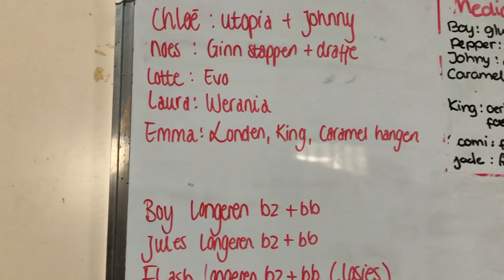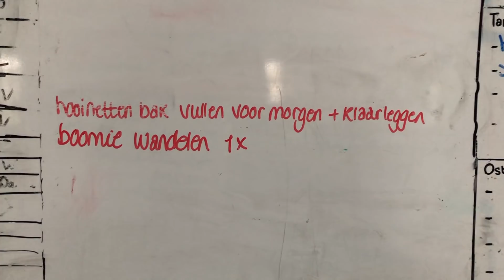Op STAL op 31 DECEMBER! + CARBID op STAL? || Paardzoektbaas